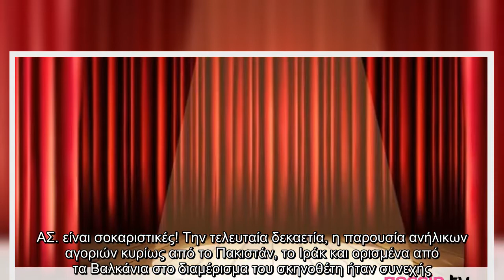Καταγγελίες και αποκαλύψεις σοκ για πασίγνωστο σκηνοθέτη: Έτσι μπαινόβγαιναν ανήλικοι σπίτι του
Η φρικιαστική αποκάλυψη αφορά ηθοποιό που καταγγέλλεται αυτή την περίοδο, που είχε εμπλακεί και σε κύκλωμα σεξουαλικής εκμετάλλευσης ανηλίκων.  VIRAL ΕΙΔΗΣΗ: Survivor spoiler: Αποχωρεί η Έλενα Μαριπόζα Κρεμλίδου από το ριάλιτι επιβίωσης   Η εν λόγω καταγγελία δόθηκε τηλεφωνικώς στο επιχειρησιακό κέντρο της αστυνομίας και αφορούσε παρουσία ανηλίκων σε οροφοδιαμέρισμα κοντά στην πλατεία Καραϊσκάκη. Μάλιστα, υπήρχαν αναφορές για φωνές παιδιών, ενώ περιγραφόταν πως οι ανήλικοι προέρχονταν κυρίως από βαλκανικές χώρες.    Από έρευνα που διεξήχθη τότε, που δεν διήρκησε πάνω από τρεις ημέρες από 3 αστυνομικούς μιας κρίσιμης υπηρεσίας της ΕΛ.ΑΣ. που έθεσαν υπό παρακολούθηση την εν λόγω πολυκατοικία, δεν αναφέρθηκε κάποια ύποπτη κίνηση, με αποτέλεσμα να εγκαταλειφθεί. Οι μαρτυρίες ωστόσο των ανθρώπων που ζουν στην ίδια γειτονιά, στο ίδιο σημείο, με τον γνωστό σκηνοθέτη που είχε γίνει στόχος τον Μάη του 2012 της πρόσκαιρης αυτής έρευνας της ΕΛ.ΑΣ. είναι σοκαριστικές! Την τελευταία δεκαετία, η πα ...